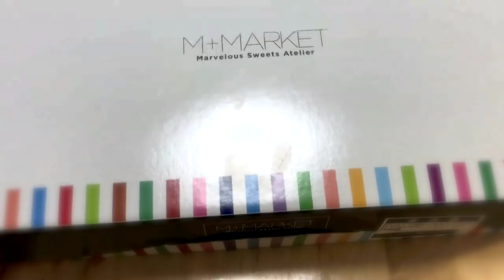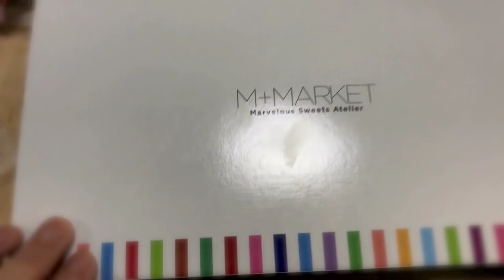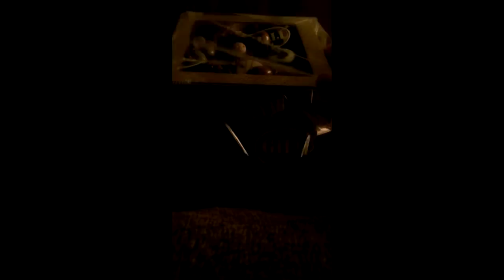Halloween 🎃 Pop Cake ASMR ほんわかドライブ＆ウーピーパイ relaxing car drive 🍁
ハッピーハロウィン
今年も毎年と同じく、平和なこの日を迎えることができました！
年末に向けて慌ただしい日々が続きますが、お体にお気をつけて。

Happy Halloween!
Like every year, we were able to have a peaceful day!
 The end of this year, you will spend busy days, but take care of yourself.^-^

Sound of shoes and keys 00:00
relaxing Drive in Halloween day 1:00
Open woopie pie box 9:14
my new Cosmetic pouch 11:17

Hi,First part is sound only.
I love the engine sound course it likes roar of the waves.
I keep quiet and speaking softly in Japanese.
How I wish you go to sleep beside me...zzz